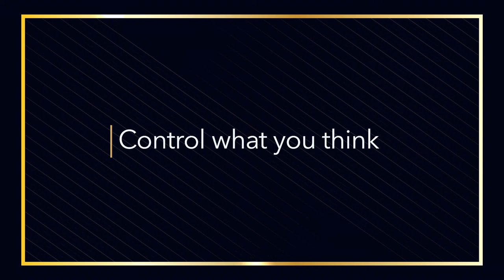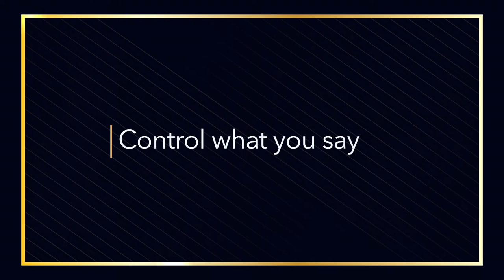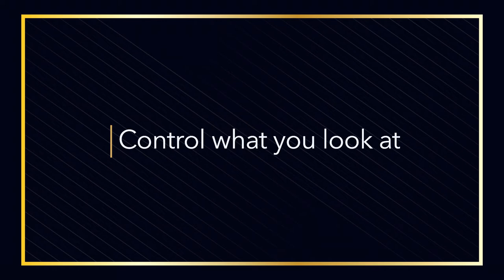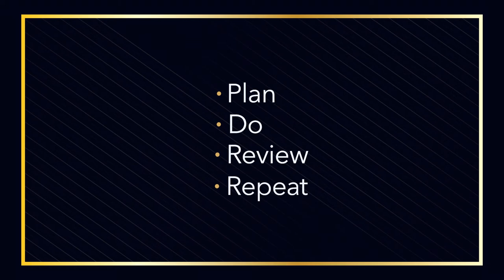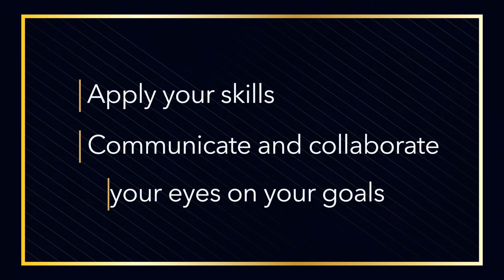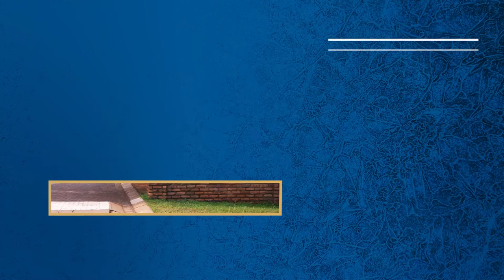CRESTON COLLEGE - MATRIC 2020 GALA AWARDS